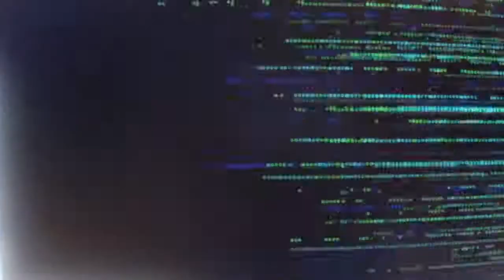The Little Mermaid BWW.com Interview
Our church, Trinity United Methodist, is arranging a bus trip to Pittsburgh to see the show on July 20.  Or call us if you are going to be in NY... would love to connect with our friends!